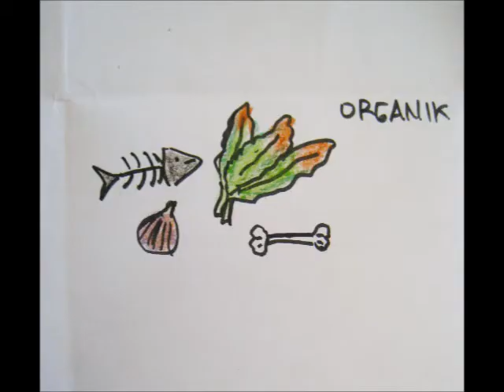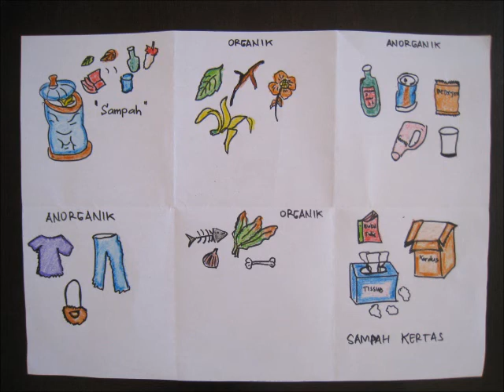Sampah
Sampah tidak bisa dipisahkan dari segala macam aktivitas Manusia. Pemilahan sampah harus dilakukan.

Gambar dan Suara : Dayu
Fotografer : Dewi Sarha
Editor : Fadlik Al Iman